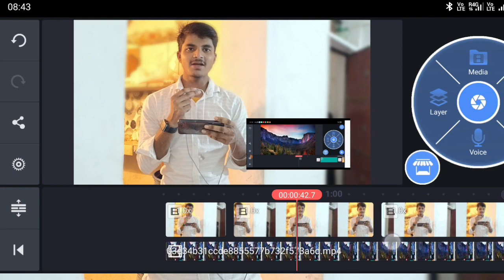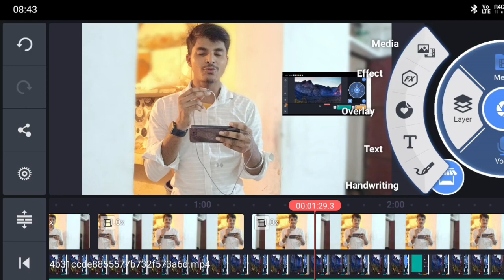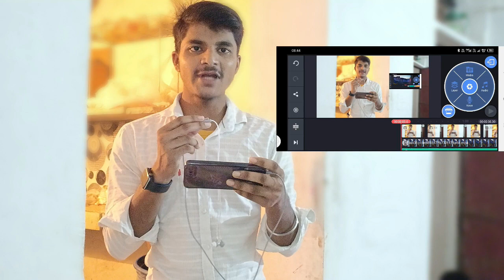kinemaster बिना watermark ! kinemaster No watermark ❌ ! डाउनलोड kinemaster बिना watermark !